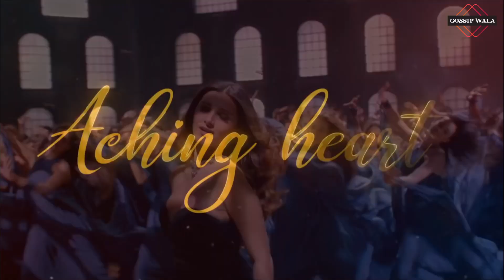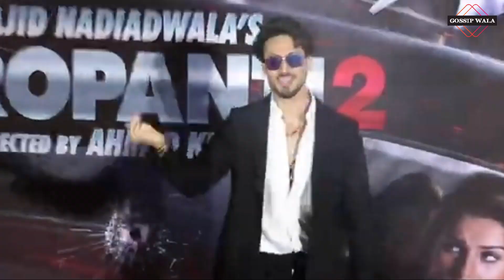Heropanti 2 Song | Miss Hairan | Tiger Shroff | Tara Sutaria | Heropanti 2 Item Song Nora Fatehi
Heropanti 2 Song | Miss Hairan | Tiger Shroff | Tara Sutaria | Heropanti 2 Item Song Nora Fatehi @gossipwala_official

Keywords-
heropanti 2 song
heropanti 2 song
heropanti 2 song
heropanti 2 song
heropanti 2 song
heropanti 2 song
miss hairan heropanit 2 song
whistle baja song heropanti 2
heropanti 2 new song
heropanti 2 tiger shroff
heropanti 2 kriti sanon
heropanti 2 trailer
heropanti 2 pappi song
heropanti 2 video song
heropanti 2 tiger shroff kriti sanon
heropanti 2
heropanti 2 tiger shroff songs
tiger shroff
heropanti 2 all song
heropanti 2 movie
heropanti 2 song aao le lo pappi
tiger shroff kriti sanon new song
heropanti 2 tiger kriti songs
kriti sanon
heropanti 2 songs details
heropanti 2 movie 2021
tiger shroff songs 2021
kriti sanon songs 2021
tiger shroff upcoming movies 2021
tiger shroff upcoming movie heropanti 2